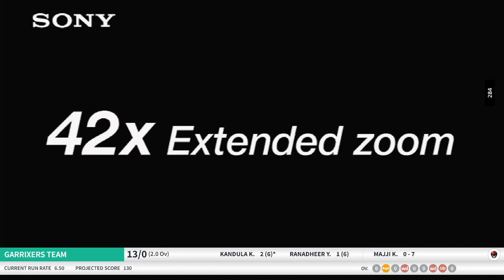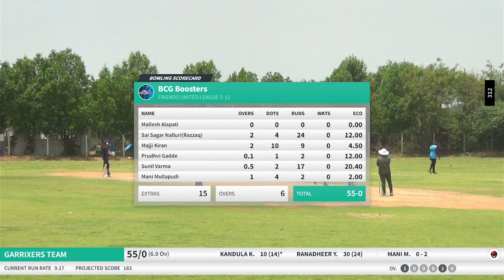Friends United leagues S12 BCG BOOSTERS VS GARRIXERS PART 1